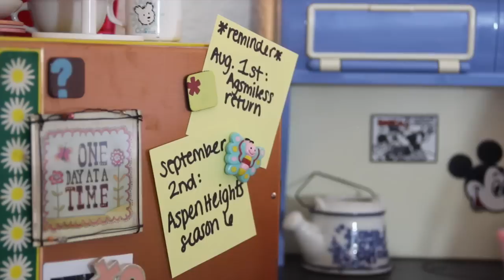Julie's Recipe For Creativity |AGLV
I figured this little video was a bit more exciting then me just sitting there giving you another updates video! So yes! I will be regularly uploading now! This Summer has been filled with lots of unexpectde vacations and a lot of stress from transferring schools! But things are calming down and the first thing I want to get in order is this channel! I love making videos and I hate that I had to take such a long break! (again!!) Anyways my next video will hopefully be more helpful in explaining my uploading schedule! I think I'm uploading on Thursday!? I suppose I should figure out my schedule before I post that haha! Anyway thanks for sticking around and look forward to more videos like this! Little skits that aren't stopmotion!

FAQ:

What camera do you use? — Canon Rebel EOS t3i with a Tamron 18-200mm lens or 50mm 1.4